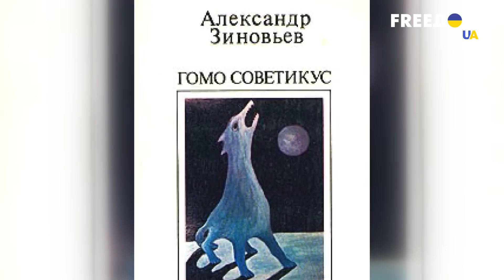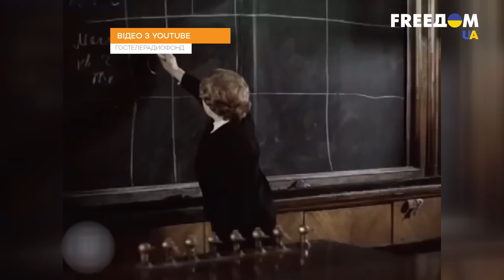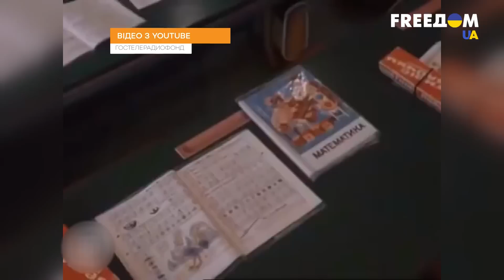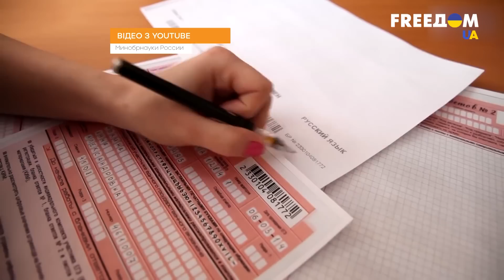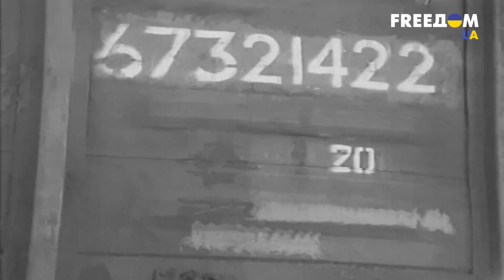Россияне ТОСКУЮТ по временам СССР — ОБРЕКАЯ себя на цивилизационную катастрофу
Россия со всем своим мнимым величием и мощью оказалась самой неприспособленной к современному миру из всех государств бывшего ссср!

Каково это жить с “совком в голове”?
Что не так с мировоззрением русского человека?
И почему мир, о котором он так грезит, невозможно построить в нынешних условиях?